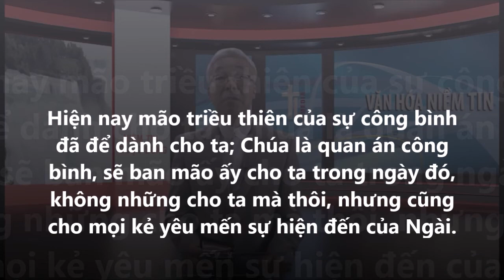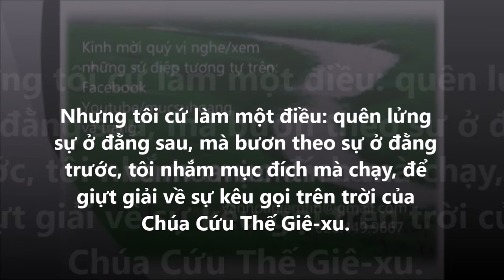Đừng Chạy Bá Vơ, Đừng Đánh Gió, Mụcsư NguyễnVănHoàng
Vậy thì, tôi chạy, chẳng phải là chạy bá vơ; tôi đánh, chẳng phải là đánh gió; song tôi đãi thân thể mình cách nghiêm khắc, bắt nó phải phục, e rằng sau khi tôi đã giảng dạy kẻ khác, mà chính mình phải bị bỏ chăng. 1Côrinhtô 9:26-27